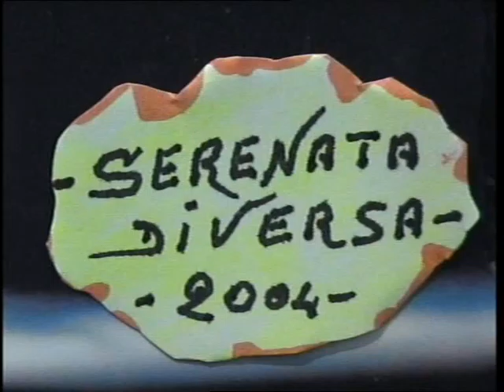Salvatore Solinas ( SERENATA DIVERSA ) reg.2004.